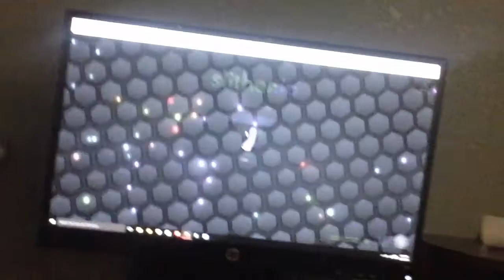Jaylas recording XD LEL